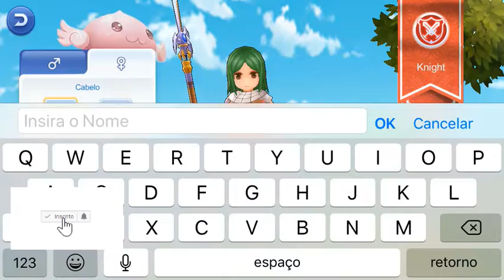Ragnarok Eternal Love - Compensa Baixar? (iOS, Android)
▶ Ragnarok Eternal Love - Compensa Baixar?